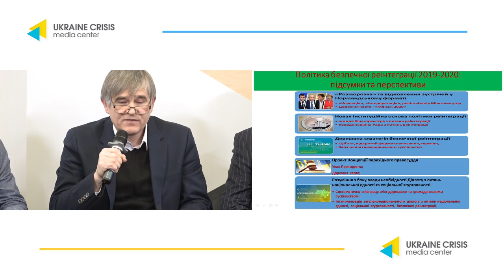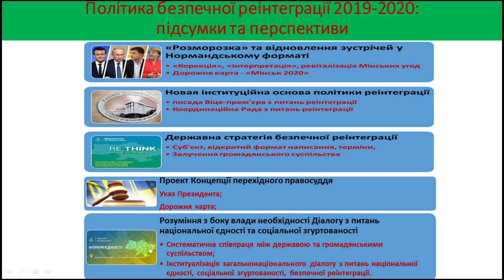Політика безпечної реінтеграції 2019-2020: попередні підсумки та перспективи. УКМЦ 17.12.2019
Круглий стіл на тему «Політика безпечної реінтеграції 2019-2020: попередні підсумки та перспективи». Панель І «Зустріч у нормандському форматі: виклики і можливості для політики «безпечної реінтеграції» України»
Олександр Мартиненко, генеральний директор «Інтерфакс-Україна»
Євген Марчук, четвертий Прем’єр-міністр України; представник України  у  Тристоронній  контактній групі з мирного врегулювання ситуації в Донецькій і Луганській областях у 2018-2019 рр.
Володимир Фесенко, голова правління Центру «Пента»
Марія Золкіна, політична аналіткиня Фонду «Демократичні ініціативи» імені Ілька Кучеріва»
Олег Саакян, координатор робочої групи Національної платформи «Діалог про мир та безпечну реінтеграцію»
Модератори: Юлія Тищенко, координаторка робочої групи Національної платформи «Діалог про мир та безпечну реінтеграцію»
Володимир Лупацій, координатор робочої групи Національної платформи «Діалог про мир та безпечну реінтеграцію»